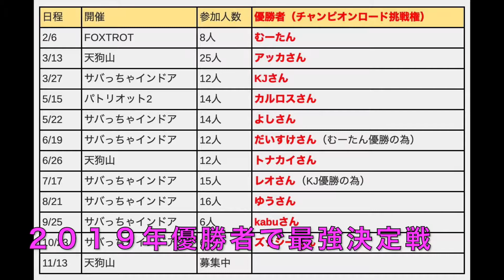サバゲー【Takuzo-（タクゾー）】2019年歴代チャンピオンだけのトーナメント【6年目その134】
2019年11月13日、 東京都八王子市・「天狗山」さんのサバゲー、サバイバルゲームのイベントを開催しました。

■ゲーム内容
1vs1の９人トーナメント
２０１９年開催コロシアムで優勝した人だけの戦いです

■見どころ
・ズッシーさん優勝
・トナカイさん準優勝
・むーたん、KJさん３位

■使用エアガン
・G&G ARP9  初速87m/s（マルイ0.2g使用）外は0.25g使用
PERUN ETU.11.1Vリポバッテリー.2Pコネクター.EG1000 モーター.LayLax ワイドユースメタルチャンバー.電気うましか 赤身.電気なまず 甘口.ピストン(SHS守護神).ピストンヘッド(LayLax).スプリング交換(ZC Leopard M120 スプリング).LayLaxノズル.マルイ インナーバレルカット＆テーパー加工＆アーチカット＆窓幅加工.トリガー ショートストローク加工.LVOAハンドガード.ノーベルアームズ　T1.マグプルPTSグリップ.ストックポジション追加

撮影機材：gopro session
音源：甘茶の音楽工房様

Takuzo-（タクゾー）
⭐️ホームページ